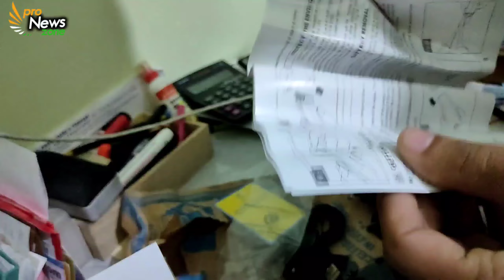Best Trimmer under 500 Rs in India Best Trimmer under 300 Flipkart Smart Buy Trimmer Review Unboxing